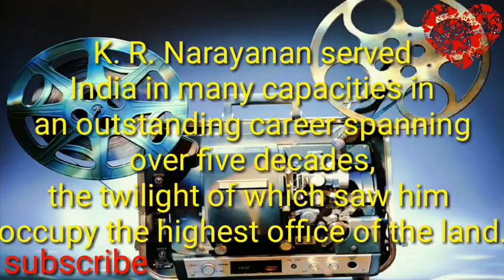What was special on 27 oct 2017 Must watch WhatsApp Video status